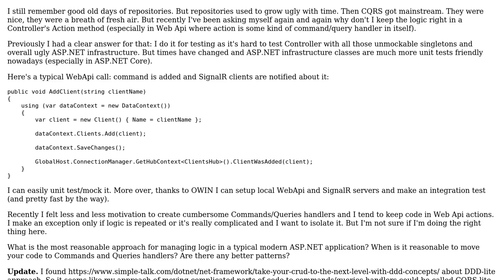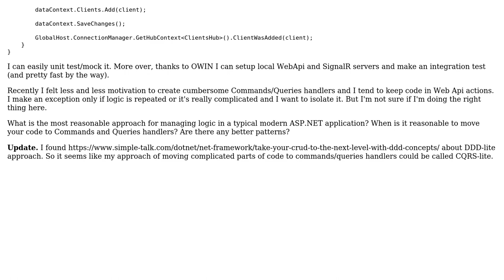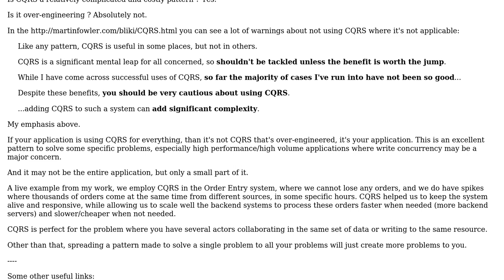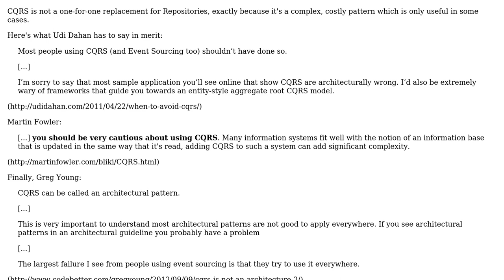Software Engineering: Isn't CQRS overengineering? (2 Solutions!!)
Software Engineering: Isn't CQRS overengineering?

With thanks & praise to God, and with thanks to the many people who have made this project possible! | Content (except music & images) licensed under CC BY-SA | Music | Images & others | With thanks to user Sklivvz user SiberianGuy user Machado and the Stack Exchange Network Trademarks are property of their respective owners. You are responsible for your own actions.